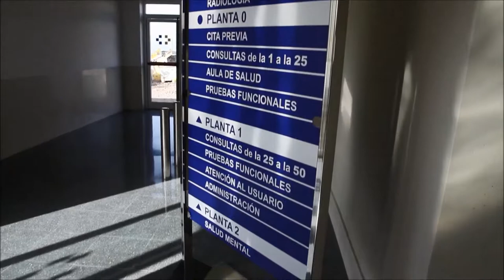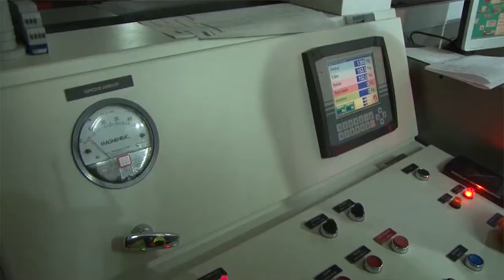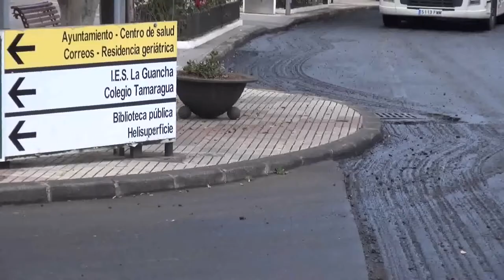De charla con el Alcalde de La Guancha